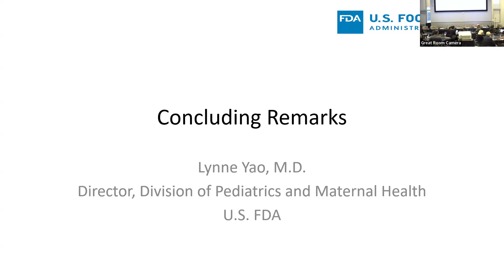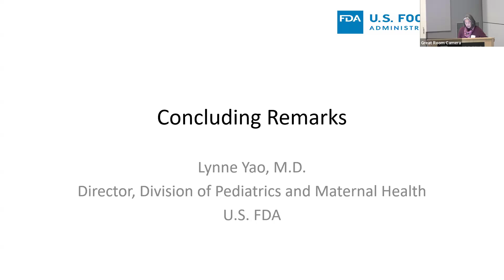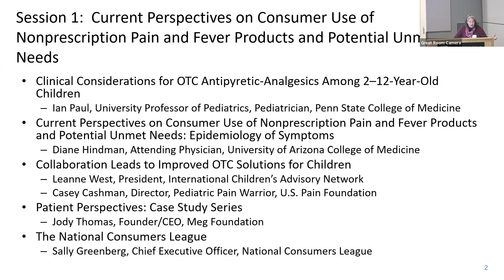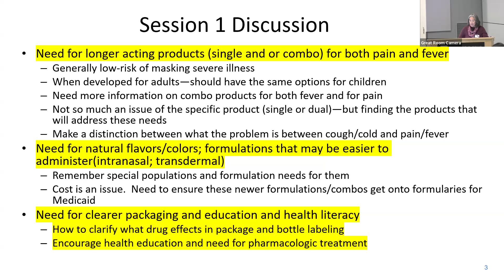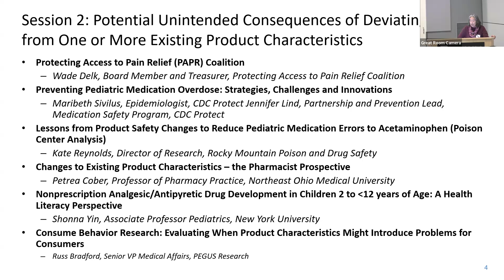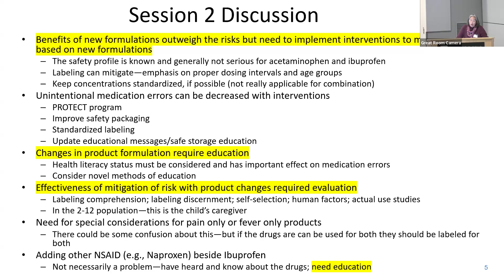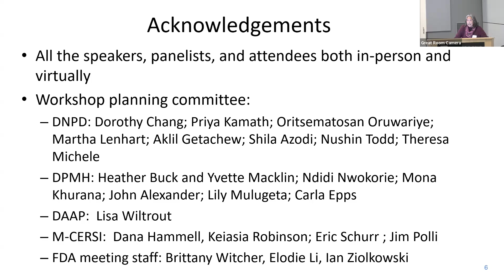Nonprescription Analgesic/Antipyretic Drug Development in Children 2 to Less Than 12 Years of Age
Closing Remarks and Next Steps:  Lynne Yao, FDA

This public workshop was hosted by the FDA/CDER Office of New Drugs in collaboration with the University of Maryland Center of Excellence in Regulatory Science and Innovation (M-CERSI). The goal of the workshop is to discuss the current nonprescription analgesic/antipyretic treatment options available for children 2 to less than 12 years of age and the development needs for additional oral nonprescription treatment options containing acetaminophen and/or nonsteroidal anti-inflammatory drugs (NSAIDs) for pain, fever, or both for the same pediatric population.

Background
Many new pain or pain and fever products being developed as new drugs for nonprescription use are subject to the requirements of the Pediatric Research Equity Act (PREA). It is unclear if there is an unmet need among children 2 to less than 12 years of age who have “minor aches and pains due to the common cold, sore throat, flu, headache, toothache, or fever” that should require pediatric development. Additionally, there is ambiguity regarding the extent to which expanding the nonprescription analgesic/antipyretic treatment options for this age group might lead to consumer confusion, considering the availability of multiple products containing similar ingredients for the same indication.